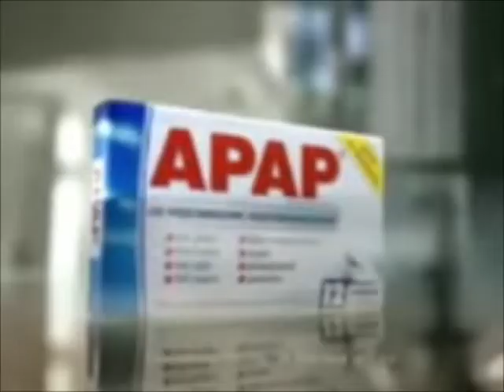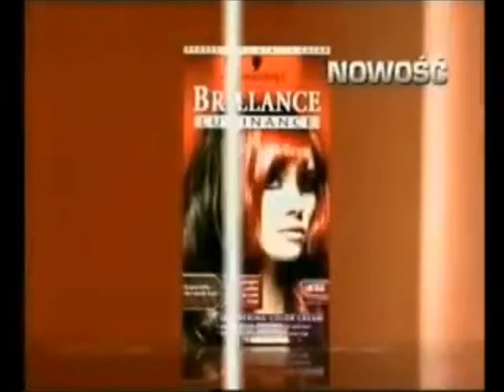TVN Turbo plansza produkcyjna blok reklamowy i czołówka Nocna Telesprzedaż 21 września 2005 roku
TVN Turbo plansza produkcyjna sponsor programu blok reklamowy i czołówka Nocna Telesprzedaż 21 września 2005 roku